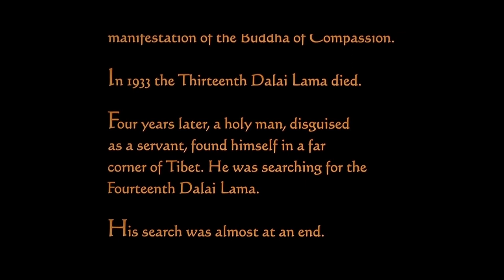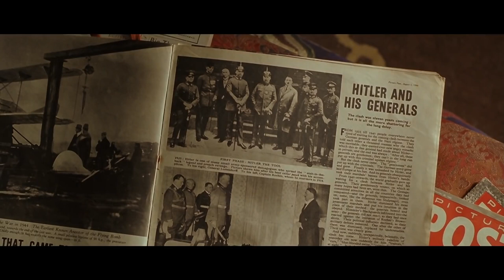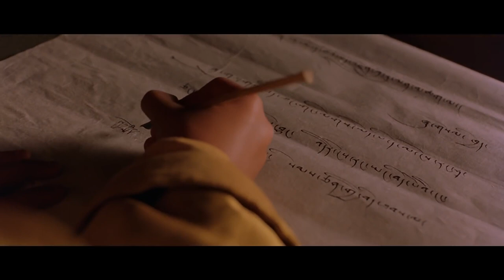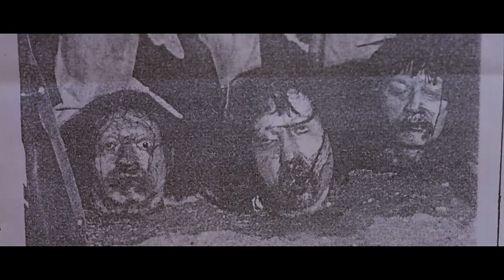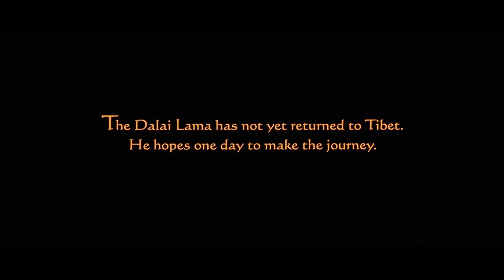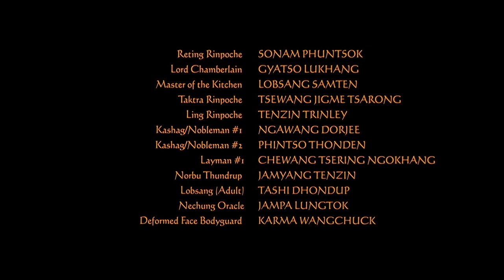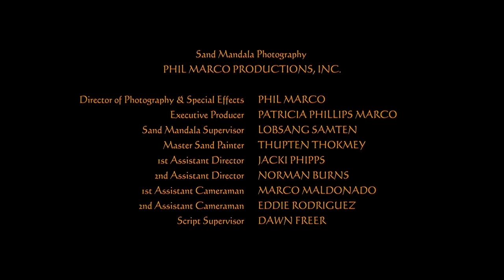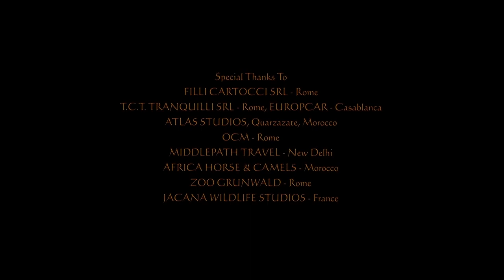Kundun Full Movie Engliish HD Hollywood Historical Movie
Pinagbibidahan ni Tenzin Thuthob Tsarong, Gyurme Tethong at Tulku Jamyang Kunga Tenzin.
Musika ni Philip Glass

Direktor: Martin Scorsese
Starring: Tenzin Thuthob Tsarong, Gyurme Tethong, Tulku Jamyang Kunga Tenzin

Synopsis: Mula pagkabata hanggang sa pagtanda, ang ikalabing-apat na Dalai Lama ng Tibet ay tumatalakay sa pang-aapi ng mga Tsino at iba pang problema.